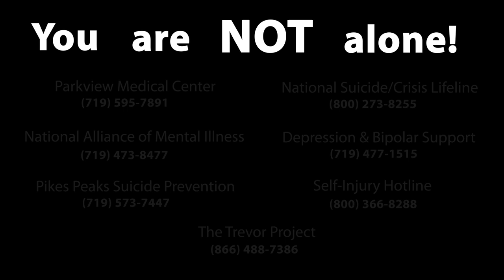Healing Through Nature Photography: A Story of Depression, Passion, and Persistence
This video is a story of my journey battling depression, anxiety, and suicide contemplation over the years and how it lead me into nature photography.  I battled depression and anxiety during most of my adolescence and college years.  I found nature and painting as the largest healers for me during this transformative time in my life.  My college years were marred with manic changes including breaking my back, losing my best friend to cancer, and almost dying from my back surgery.  This story of my journey shows that no matter how low your life has gone, you can still be a light in the darkness for others to follow.

This video of my story was professionally produced by the Business Innovations class at the University of Colorado Colorado Springs.

Photography Resources:
Do you want to learn nature photography?  You can find out more about my 30 minutes Skillshare course and get 1 month FREE here:

Are you in the market for new photography gear or do you need recommendations?  You can find that here:

I use Lightroom and Photoshop for my editing process, you can purchase a subscription for the software here:
Do you want to speed up your Lightroom editing workflow?  You can purchase my nature photography presets

I also use Topaz Labs Denoise AI, Sharpen AI, and Gigapixel AI for my more intense edits.  You can purchase the bundle here:

Music was licensed through the YouTube Studio.